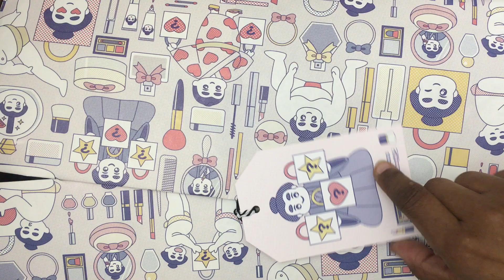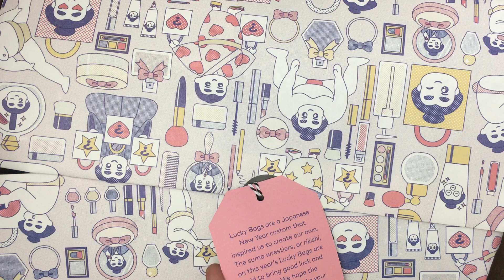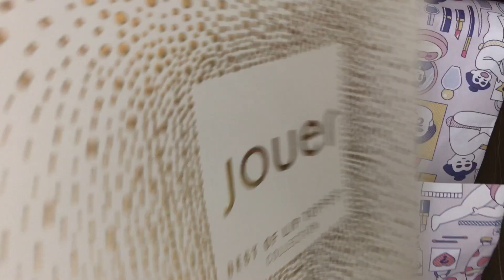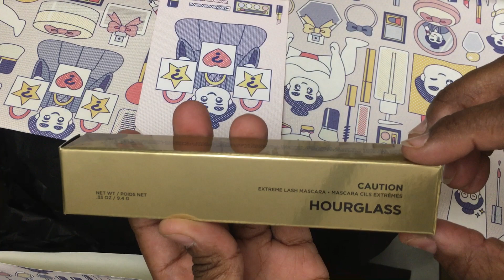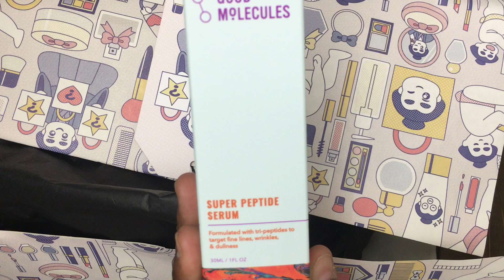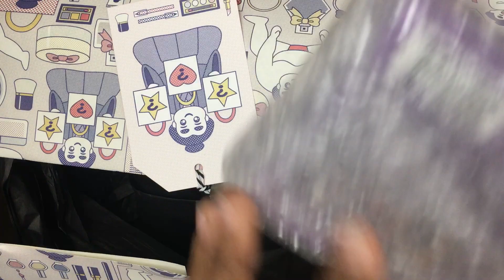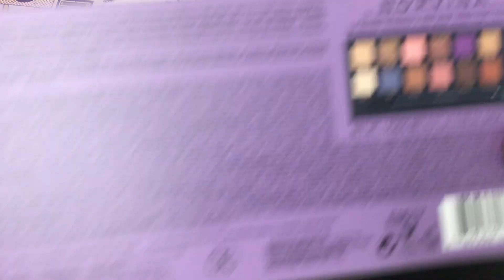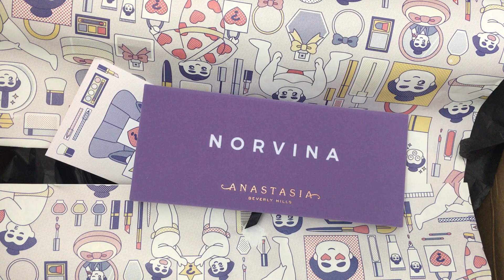Beautylish Lucky Bag 2019 Unboxing! Fair to Medium Box-Love This Box!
Hello Everyone!
This video is an unboxing of one possible "Fair to Medium" Original Lucky Bag for 2019, even though I am obviously a brown colored woman. I have been ordering this box now for 3 years ad have loved every box I have received.  Items are placed in the box at random and all sales are final and you can only order one box each year.  So no returns.  This box only ships within the U.S and you have to sign up each year to receive one for the following year.  You can select the color range of the box you receive (Fair to medium or Medium to Deep).   Sign up is currently through the Beautylsh website and you will receive an e-mail link to purchase at a specific time each year on December 26th.  Please note that there are two parts to this video, since in my excitement I forgot to post the Wayne Goss brush which each Lucky Bag gets every year. Prices for each item in the box and overall value of the box will be listed below.

What are Lucky Bags?
Lucky Bags are mystery bags of beauty products (plus extra surprises if you’re really lucky). This year, we’re offering four types of Lucky Bags:
• Original Lucky Bag ($75 for $150+ of products)
• Lucky Bag XL ($150 for $350+ of products; available in the U.S. only)
• Get One, Give One (buy one Original Lucky Bag at $150 and we’ll donate two more Lucky Bags to teens at UCSF Benioff Children's Hospital)
• Jeffree Star Cosmetics Lucky Bag ($75 for $150+ of JSC products

Box Cost Details/Breakdown from Beautylish website
Cost of Box: $75.00
Shipping:$10.00
Total Cost of Box with shipping:$85.00

ANASTASIA BEVERLY HILLS Norvina Eye Shadow Palette $42
WAYNE GOSS Brush 10 Cheek Brush $38
STILA Iridescent Glitter & Glow Liquid Eye Shadow Set $25
JOUER COSMETICS Best of Lip Toppers Mini Gift Set $33
HOURGLASS Caution Extreme Lash Mascara $29
Good Molecules Serum $
Box Value Without Serum:$167.00